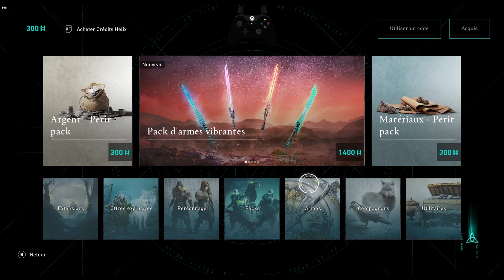Assassin's Creed Valhalla - Episode 14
Run Record in "Assassin's Creed Valhalla" in PC
Resolution : 2k
Set : Amd Ryzen 9,  64GO Ram, RTX 3070

Synopsis :
Assassin's Creed Valhalla prend place à la fin du ixe siècle dans le cadre des raids vikings en Angleterre.  Nous suivrons les péripéties d'Eivor, une femme française naturalisé danoise pour devenir une viking. Elle mène ses camarades de Norvège dans des raids et des combats contre le roi Alfred le Grand et les quatre royaumes anglo-saxons : Wessex, Northumbrie, Est-Anglie et Mercie.
Par la suite, bien que le jeu soit conçu pour être historiquement précis, des éléments de la mythologie nordique apparaîtront dans l'histoire, au travers du psychisme d'Eivor et de ses autres compagnons vikings, qui peuvent prendre des événements inhabituels comme des signes de l'implication de leurs dieux.
Quelques soucis lors de la liaison avec la mémoire à provoquer quelques lags sur les enregistrements.

Développement : Ubisoft Montréal
Edition : Ubisoft